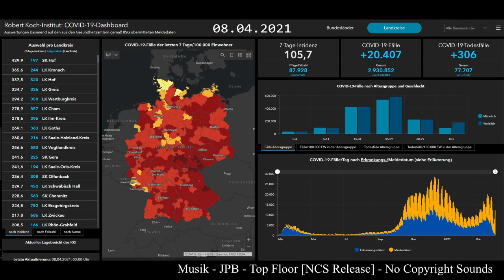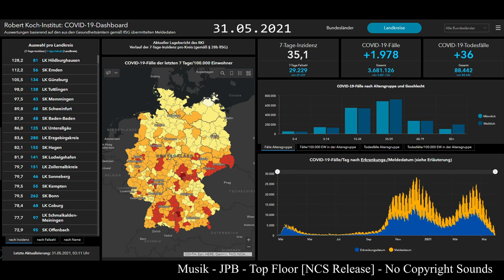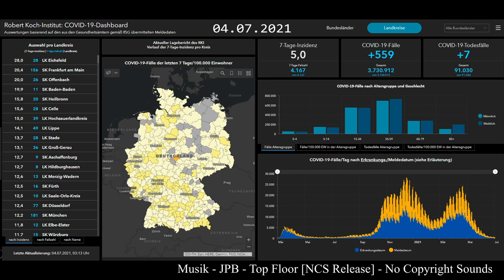Corona - Die 3. Welle - Dashboard Slideshow - Ab 18.02.2021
Quelle: Robert Koch-Institut (RKI), dl-de/by-2-0

Kommentare, die unangemessenen oder sonstigen abstrusen Theorien entstammen, werden gelöscht. Es darf gesittet diskutiert werden. Sollte das nicht stattfinden, wird die Kommentarfunktion deaktiviert und alle Kommentare gelöscht!

Ich hatte das eigentlich schon mit der 1. Welle ab März 2020 vor. Aber da nahm ich nur einen kleinen Teil des Dashboards. Im September verlor ich das Interesse. Nach der 2. Welle, wollte ich es nochmals versuchen. Und diesmal versuchte ich jeden Tag einen Screenshot anzufertigen. Das Video also eine Slideshow der Tage seit dem 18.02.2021, wenn ich es nicht vergessen habe einen Screenshot zu erstellen.

Ich werde das Video weiter machen, zumindest privat vorerst. Ich denke aber das wir schon ein gutes Stück weit unten sind.

Datenschutzerklärung: "Die Nutzung des Webangebotes des RKI ist grundsätzlich ohne Bekanntgabe personenbezogener Daten möglich". Erfahren Sie mehr hier.